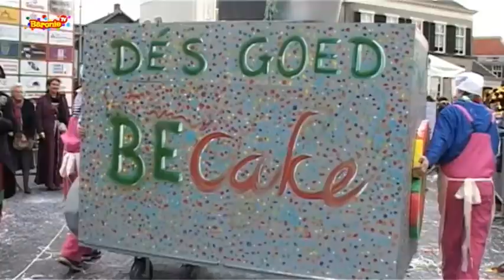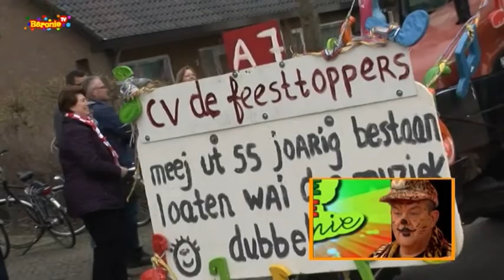Dweile in de Barrenie dinsdag 2014 deel 1